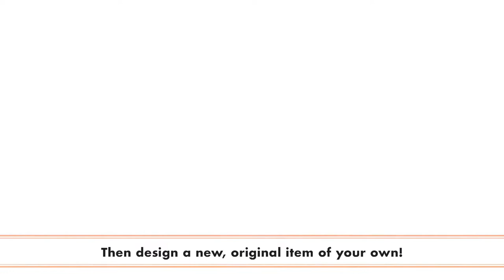Fashion Dreamer - Official Gameplay & Release Date Announcement Trailer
Get a deep dive into the world of Fashion Dreamer, including creating unique characters called Muses, various styles, customization options, how to unlock items, and more from this upcoming game. Fashion Dreamer will be available on Nintendo Switch on November 3, 2023.

In Fashion Dreamer, share your unique sense of style with the world in a brand-new fashion influencer experience. Enter a virtual world of fashion fantasies made real, where coordination and communication mix like never before. Your new life as an influencer awaits.